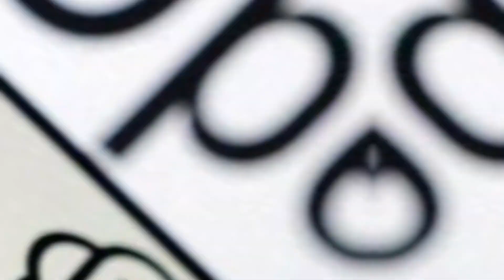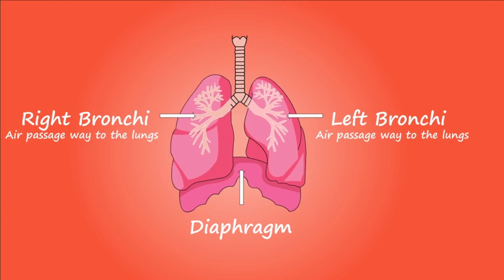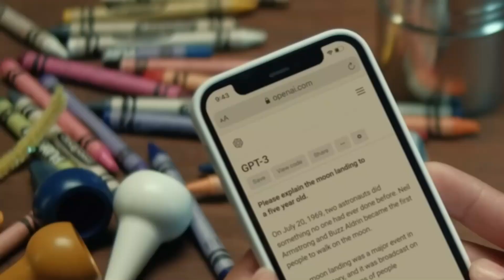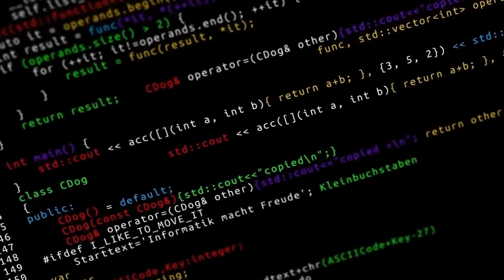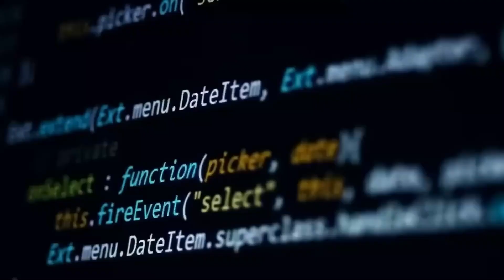GPT4 fue insertado dentro del Ameca Robot | Crean "cerebro" de alto rendimiento para IA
La inteligencia artificial GPT de OpenAi se incorporó al robot humanoide Ameca; Los nuevos sensores con patrón 3D permiten que los robots sean controlados por la mente humana; Los científicos crean microbots que pueden nadar en el torrente sanguíneo y escanear células; Exoesqueleto con IA promete más de un caballo de fuerza para el usuario; Yamaha muestra un gran avance en la nueva tecnología Moto que no se cae; Los investigadores crean un "cerebro" de alto rendimiento para la IA utilizando materiales de TV OLED; estas y otras novedades de las nuevas tecnologías que estarán en este episodio y eso es lo que vamos a ver en el vídeo de hoy...

Si quieres estar al día con todo lo relacionado en ciencia, tecnología y política, sin ninguna dudas, este es tu canal ideal.

Te ponemos al día en todo lo relacionado con ciencia, tecnología y pollítica.